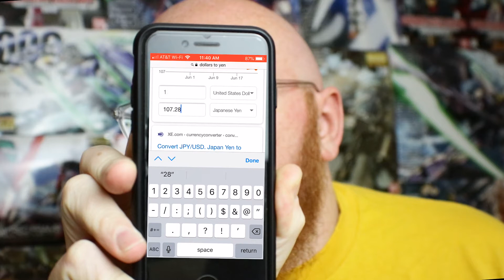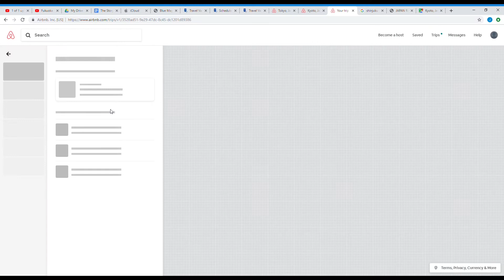Road to Fuji 25